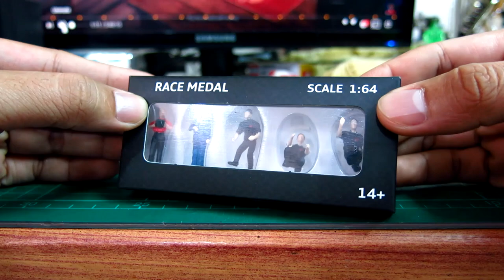คนจิ๋ว1:64 ช่างซ่อมรถเหล็ก